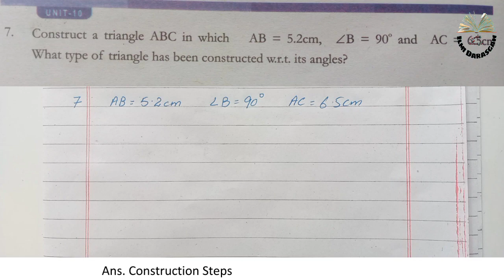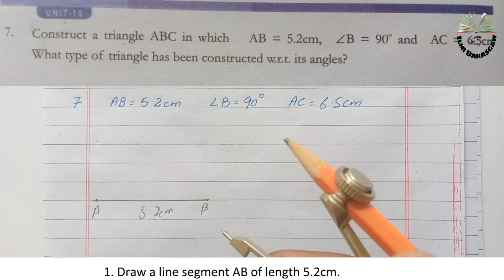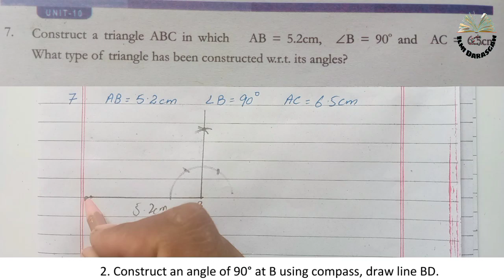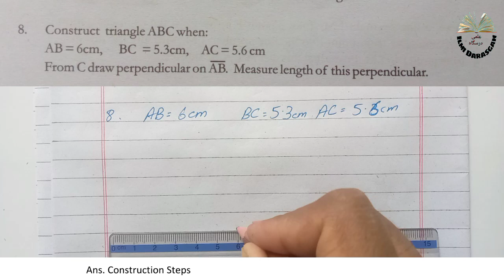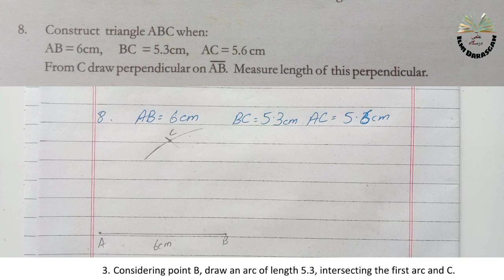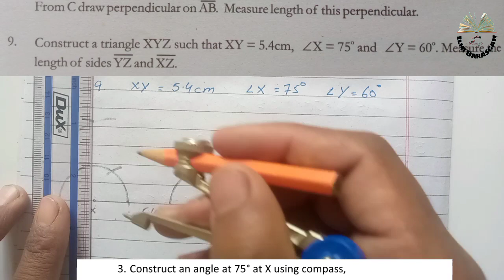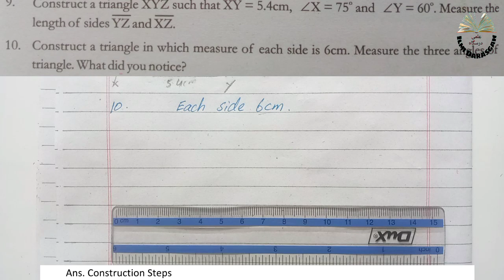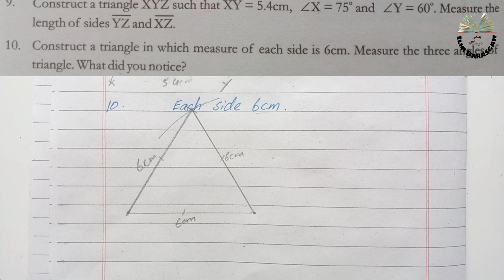Class 7 Math Chapter 10 Exercise 10.1 | Q.7,8,9,10| Practical Geometry |SNC|NBF|ilmi darasgah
Class 7 math chapter 10 Practical geometry exercise 10.1. Q.7,8,9,10

____________Content timeline _______________